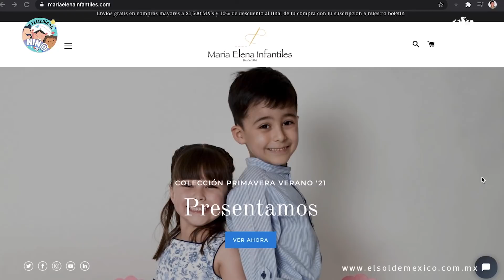Cool kids, moda para consentir a tus peques | Círculos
El día del niño es una fecha para celebrar a los más pequeños del hogar y este año se vuelve aún más especial, ya que, debido a la pandemia, ellos también sufrieron un cambio drástico en sus actividades cotidianas.

Es por eso que nos dimos a la tarea de platicar con Diego, Antonella, Lautaro y Azul, quienes nos contaron qué quieren ser de grandes, cuáles son sus hobbies, cómo han vivido la pandemia y lo que planean hacer en este 30 de abril.